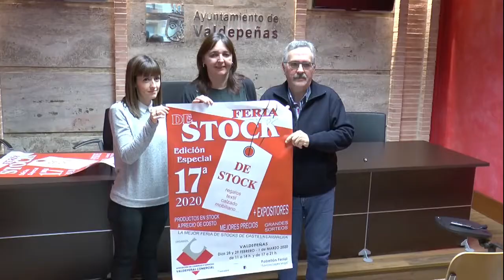Presentación de la 17 Feria del Stock de Valdepeñas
El Pabellón Ferial ‘Esteban López Vega’ de Valdepeñas acogerá la 17ª Feria del Stock de Valdepeñas, una cita comercial que se celebrará los días 28, 29 de febrero y 1 de marzo con 45 expositores en los que se encuentran representados todos los sectores que ofrecerán grandes descuentos.